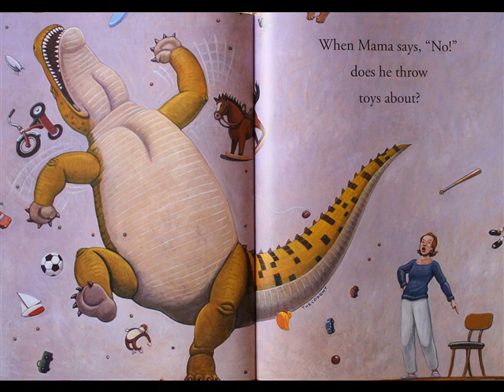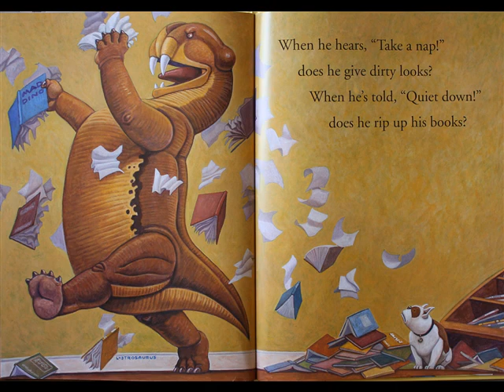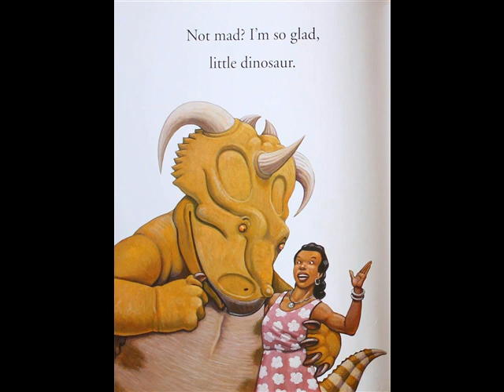How Do Dinosaurs Say I'm Mad?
My Jane Yolen & Mark Teague